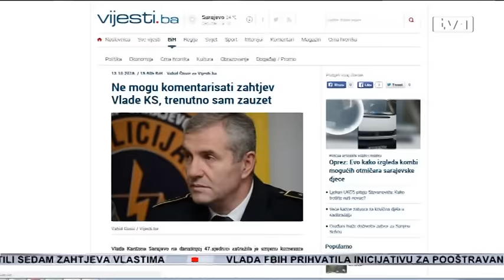Vlada KS traži smjenu komesara, Ćosić odgovorio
Vlada Kantona Sarajevo zatražila je smjenu policijskog komesara Vahida Ćosića, jer je došlo do propusta u obavljanju poslova iz nadležnosti Uprave policije. Od sudova traži izricanje strožijih kazni, koje će biti adekvatne počinjenim krivičnim djelima.
Oglasio se i komesar Ćosić. Kaže da je unaprijed i bez argumenata proglašen krivim i medijski linčovan. Dodaje da je jučerašnja hitna sjednica Nezavisnog odbora ometana. Sve se radilo s ciljem da premijer Konaković sačuva svoju poziciju, da se sačuvaju pozicije u Tužilaštvu i da se na takav način skrene pažnja s njihove odgovornosti. Kantonalni premijer je samoinicijativno upućivao više pitanja policijskom komesaru i iznosio tvrdnje bez ikakvih dokaza, u cilju da ga pred Nezavisnim odborom diskreditira i predstavi kao glavnog krivca za tragične događaje, navodi Ćosić.

Smatra da je prisustvo i postupanje Konakovića pokušaj stavljanja pod političku kontrolu policijskog komesara i Nezavisnog odbora.